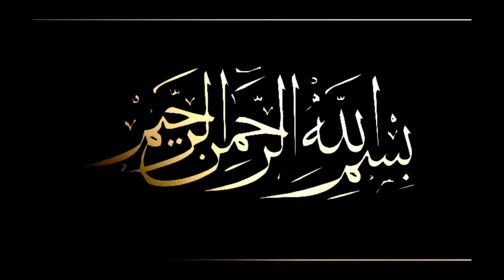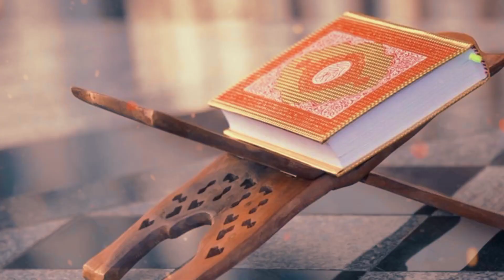Hazrat Musa AS Aur Rone Wala Pathar | Story Of Hazrat Mosa AS And A stone | Hazrat Musa Ka Waqia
hazrat musa,hazrat musa aur rone wala pathar
hazrat musa as aur rone wala pathar ki kahani
Musa aur banjh Aurat ka waqia